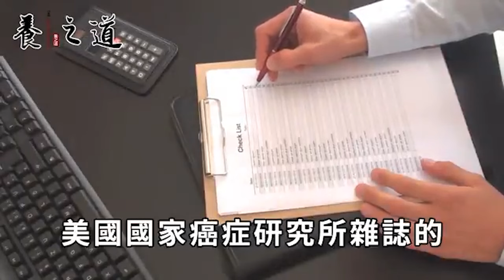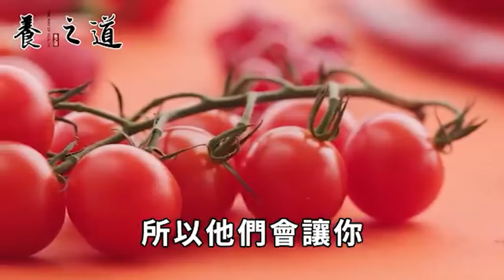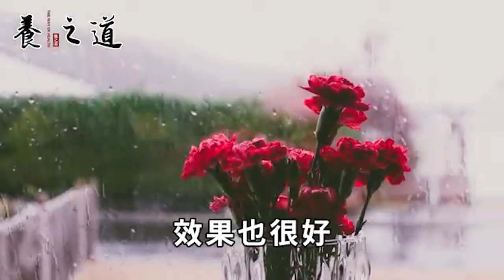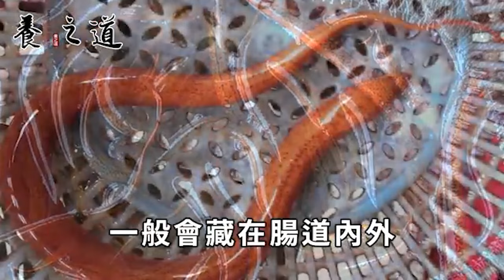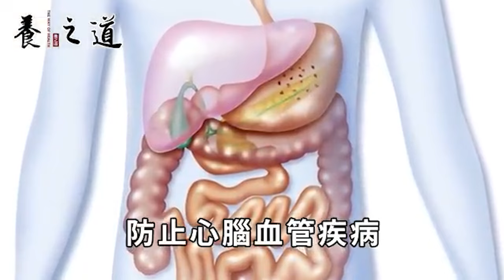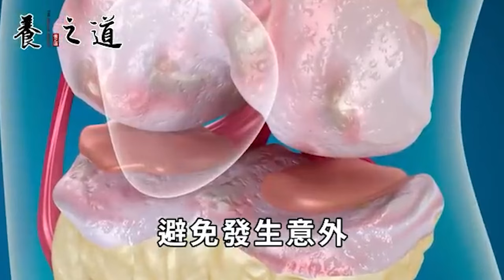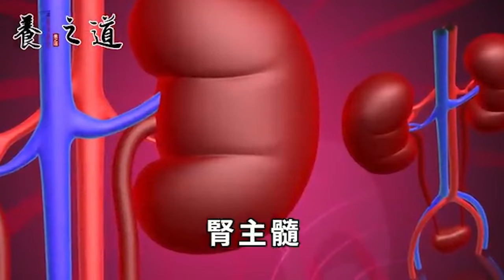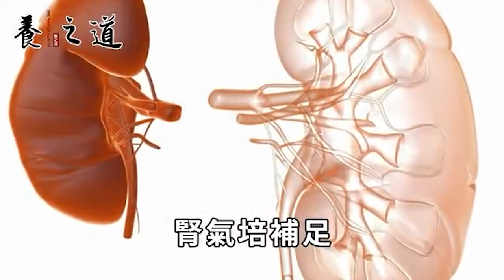番茄+它搗碎敷臉，3天後臉上老年斑，輕輕一搓就全掉光，皮膚科醫生也在堅持用